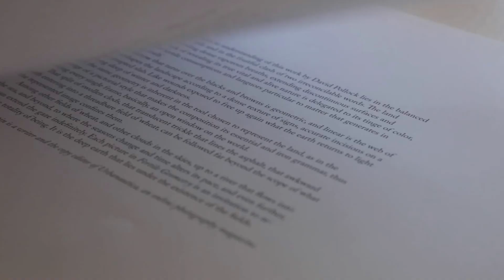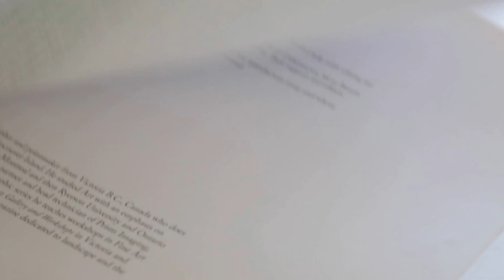David Pollock 'Fertile Geometry'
'Fertile Geometry'

“Farming is often viewed through the lens of nostalgia and romanticized as a lost way of life that was more connected to nature. The farm fields were a fruitful way for me to situate the human in nature because it is within this interface that questions arise regarding our place in the natural world. Farmland is an exotic territory for most of us, despite the fundamental nature of farming as a precondition of our culture. As much as the idea of wilderness implies no human presence, these anthropogenic landscapes are reminders of our inescapable and constant interaction with the natural world.” excerpt from introduction, David Pollock, Fertile Geometry, 2011

Over a two year period, David Pollock photographed the farm fields of Saanich Peninsula on Southern Vancouver Island , Canada. The photographs often place us within a deep open space with a vantage point that directs our vision to the soil and presents the farm topography as a palimpsest upon which we discern the traces of farm work. They speak to us of the remnants of human actions in this landscape and situate us within a continuum of constant interaction with the natural world that is both physical and symbolic.

Photography by  David Pollock
Text: Andrea Filippin, David R. Montgomery
Punto Marte, 2011
Size of the book: 28,5 x 30 cm
64 pages – Four-colour printing
Hardcover package
Published in English / Italian